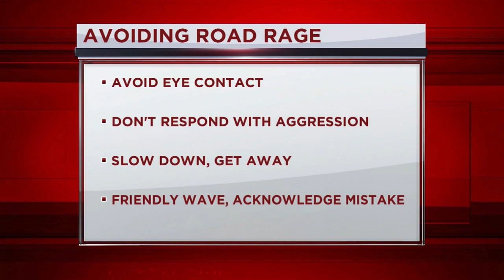2 people shot in separate road rage shootings, Houston police say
Houston police search for road rage shooting suspects after two people were injured in two separate incidents Saturday morning.